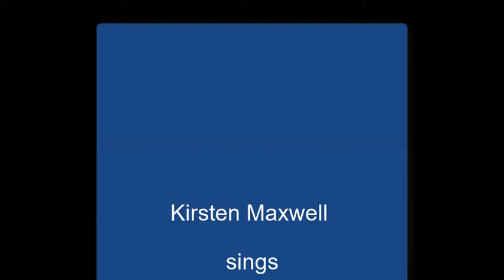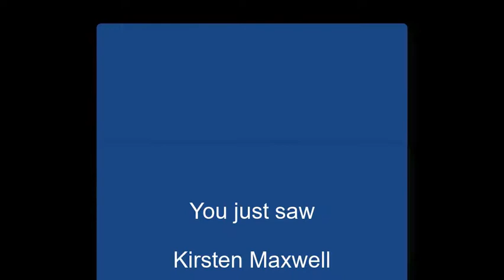"I Wonder If" by Kirsten Maxwell on Alive with Clive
-- Kirsten Maxwell sings "I Wonder If" on January 4, 2016, on Alive with Clive hosted by Clive Swersky

Inspired by the songwriting style of American singer-songwriter, Catie Curtis, "I Wonder If" is a song about wanting to be free of the thoughts of someone you love who is no longer in your life, and at the same time wondering if you can be reunited.

-- to vote every day for Kirsten Maxwell to be in The Alive with Clive Top 20